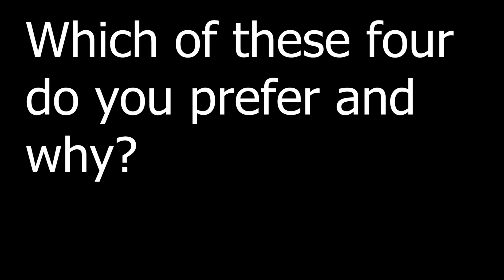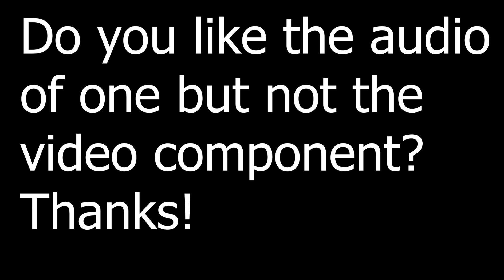Jungle Book Wedgie - Different versions (reupload)